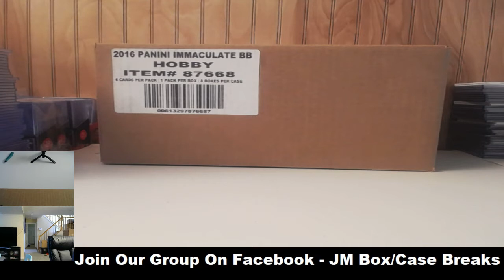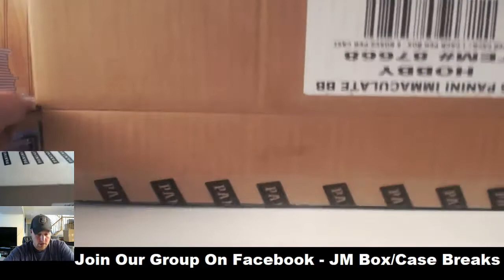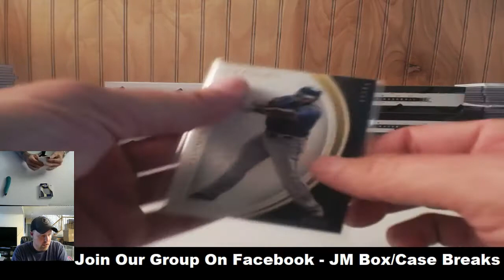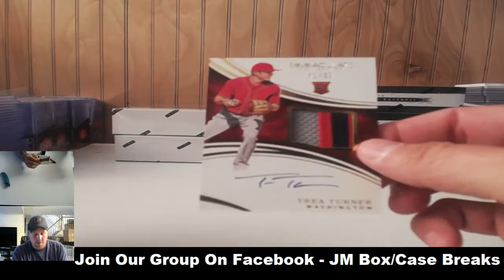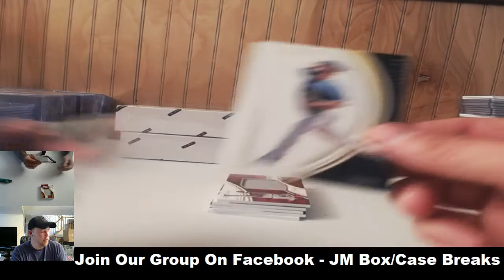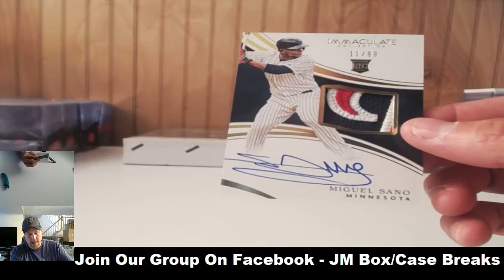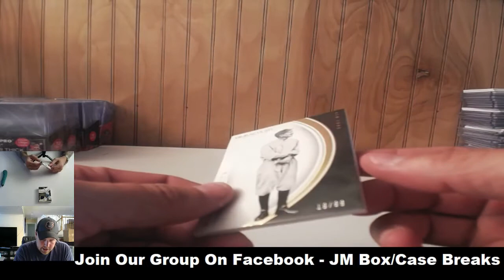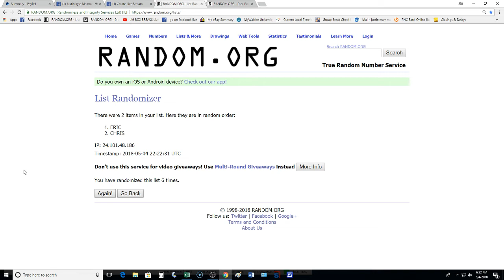2016 IMMACULATE BASEBALL PYT CASE BREAK #20 05/04/18